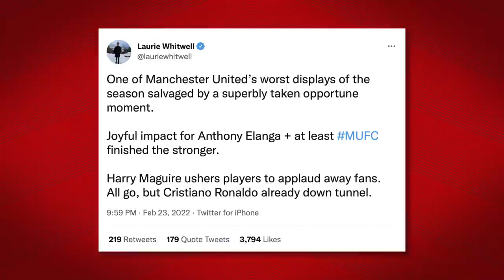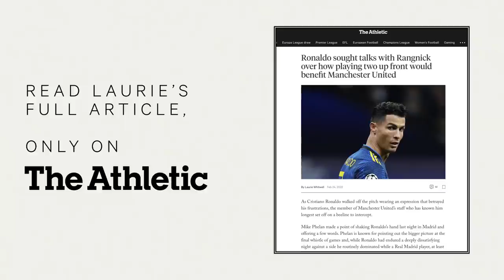Should Ronaldo be applauding the fans after games more often? | Talk of the Devils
After a disappointing performance in Madrid, Cristiano Ronaldo spent less time than the rest of the players applauding the travelling Manchester United fans.

On this week's Talk of the Devils, the lads discuss whether his tendency to leave the field immediately after games is an issue or not. Laurie also talks about his latest article regarding a fascinating meeting between the Portuguese and Ralf Rangnick, which you can read